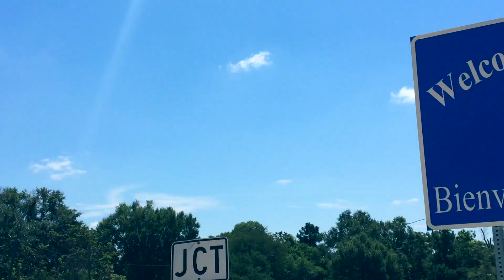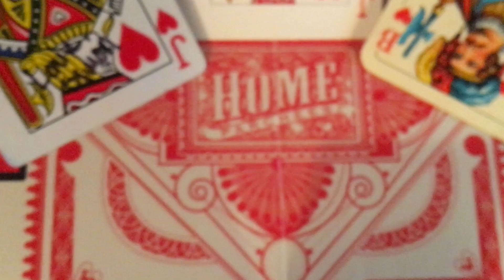Dirk Powell: "Jack of Hearts" (Official Music Video)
Watch the official music video for "Jack of Hearts" by Dirk Powell, off the new album 'When I Wait For You' out now

Filmed by Amelia, Sophie, and Dirk Powell
Edited by Wilson Savoy
Special thanks to Tyler & Suzette Thibodeaux and family